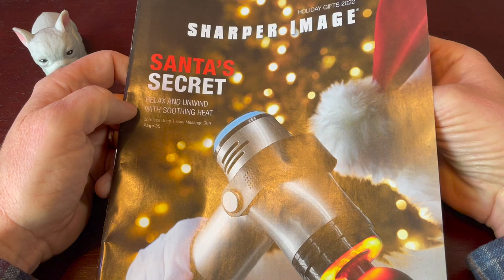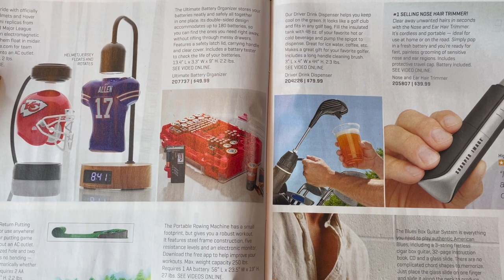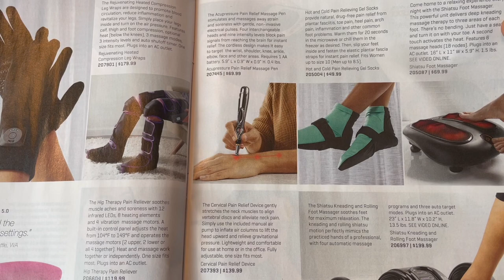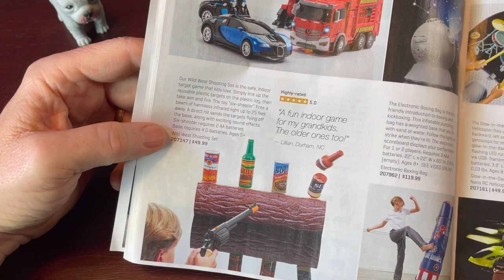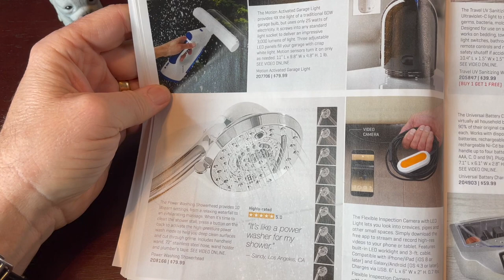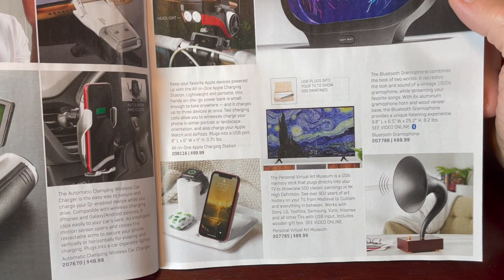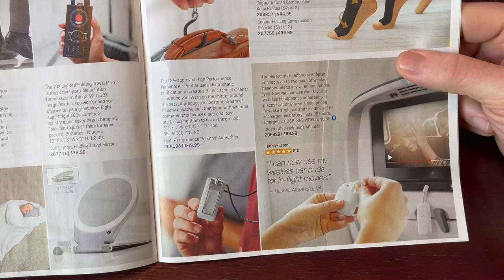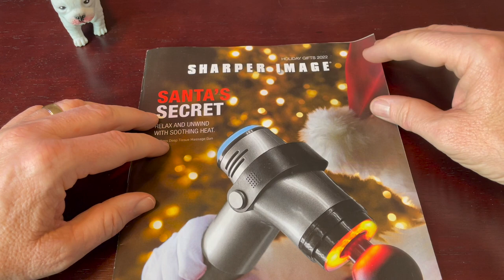🎁 Flip through Sharper Image Holiday Catalog 🎄- soft-spoken relaxing ASMR lofi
Relax or fall asleep as I flip through this Sharper Image Holiday Catalog (not a sponsor).